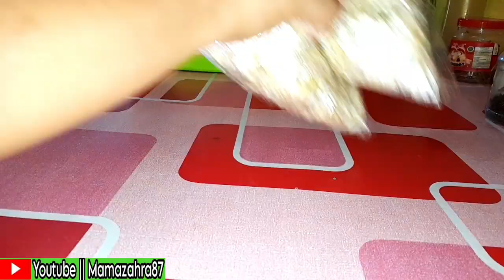kegiatan pagi selesai dari pasar ‼️makan tahu kupat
kegiatan pagi selesai belanja ‼️makan tahu kupat

Hallo selamat datang dichanel Mama Zahra87,,chanel yang berisi tentang kegiatan saya sehari-hari 😊